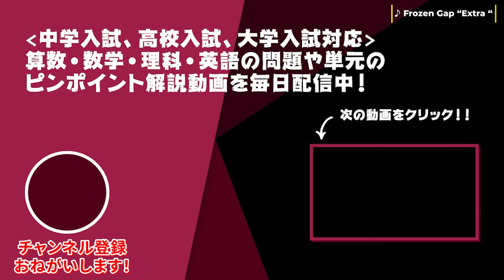【高校数学】毎日積分35日目【バウムクーヘン積分】【毎日17時投稿】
今回は共通テスト直後ということで、バウムクーヘン積分について解説！

■チャプター
0:00 バウムクーヘン積分の考え方
3:16 解法1 置換積分法
4:19 解法2 逆関数
4:44 解法3 バウムクーヘン積分

■動画情報
科目：数学